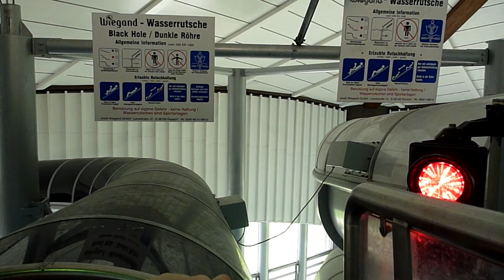Rebstockbad Frankfurt - Black Hole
Die Black-Hole-Rutsche im Rebstockbad in Frankfurt am Main. Schön lange Rutsche mit Wasserfall und einigen Lichteffekten.
Typ: Wasserrutsche GWR1040
Länge: 107,00 m
Starthöhe: 11,40 m
Hersteller: Wiegand
Baujahr: 2002